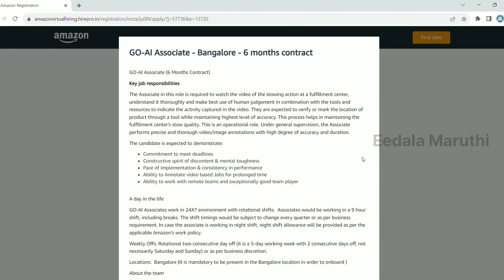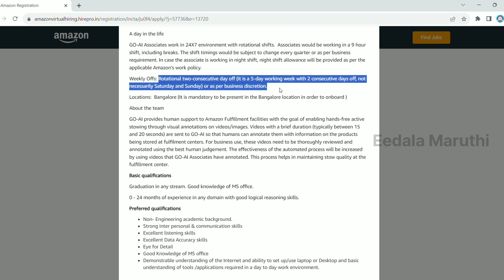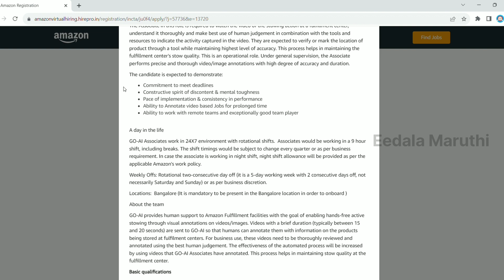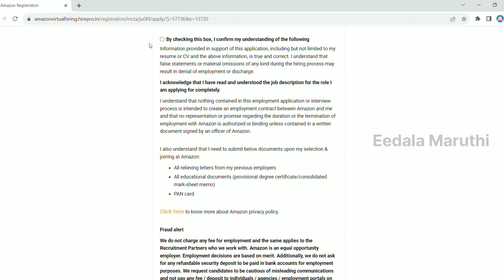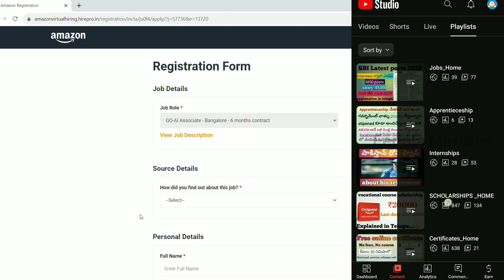Amazon recent hirings 2023/Freshers jobs 2023/Amazon recuirement 2023/non engineering jobs details